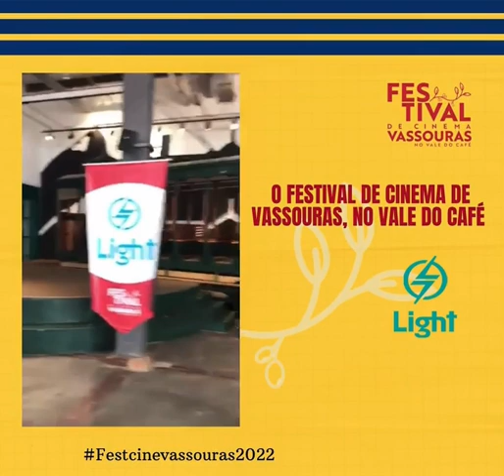O Centro Cultural Light exibiu, os filmes premiados no Festival de Cinema de Vassouras.